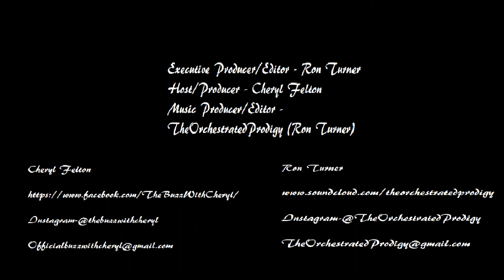Using Our Talents